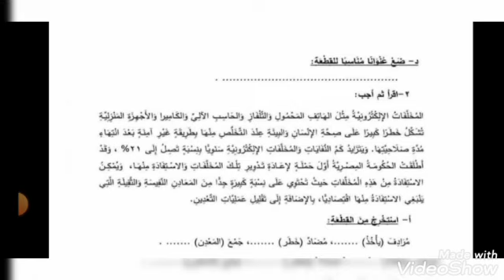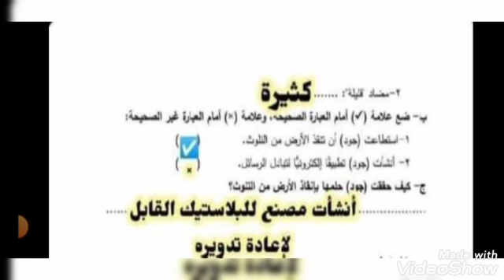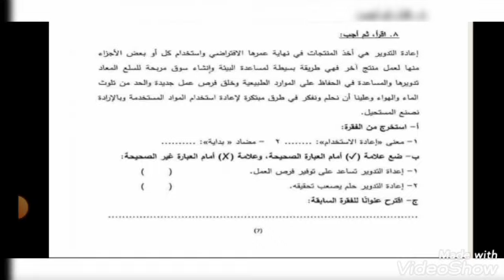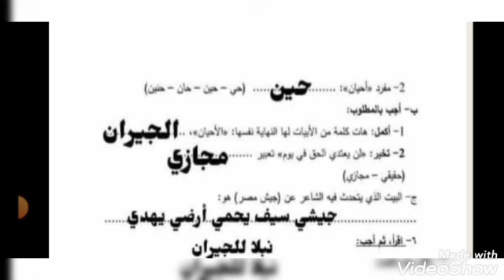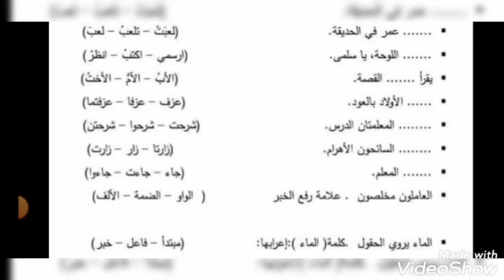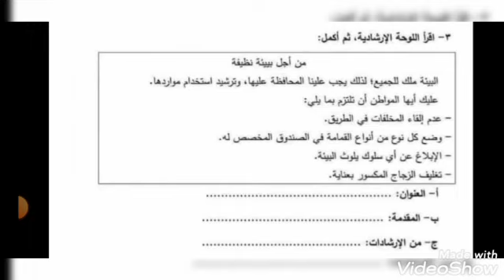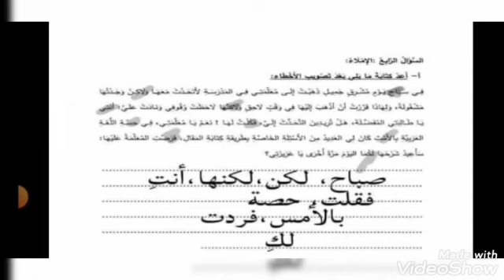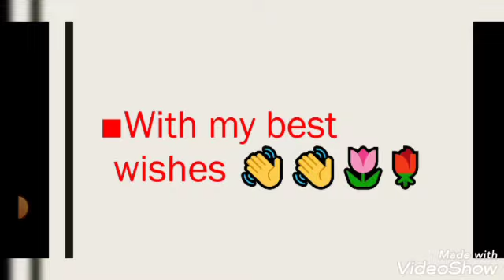شرح_وحل_اسئلة_الوزارة_لغة_عربية نماذج_الوزارة_عربي رابعة_ابتدائي منارة_العلم_english_for_you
شرح لغة انجليزية للصف الرابع الابتدائي منهج connect 4

كل ده علي قناة منارة العلم English for you علي اليوتيوب

تحياتي للجميع 🌹🌷⚘🌼🌺